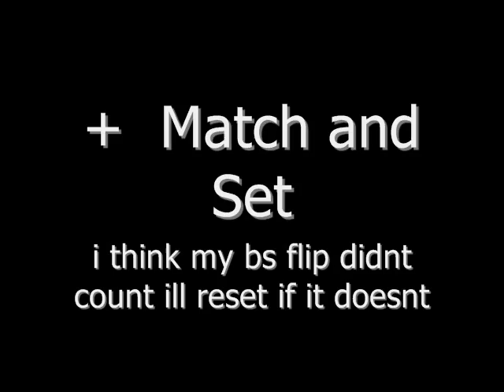Bank sesh + gos match and set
sorry it was really dark
trick list
kickflip
bs flip
fakie kickflip
bigspin
heelflip
fakie heel
half cabflip(sorta)
bs 180
fs 180
GOS
fakie bigspin
bs flip(sorta ill reset if i have to)
bs flip(sorta